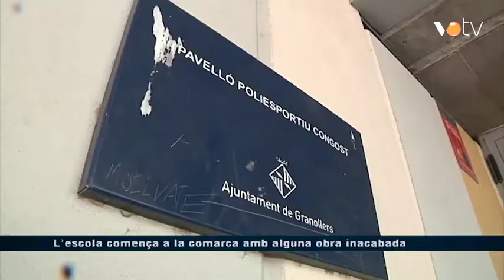VOTV - L'escola comença a la comarca amb alguna obra inacabada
Notícia emesa a l'informaiu del dia 12 de setembre del 2019.